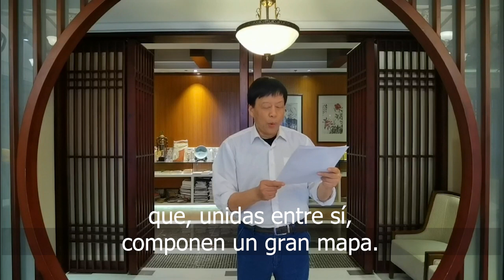Pintores callejeros (Huang Yazhou, República Popular China)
Huang Yazhou nació en la ciudad de Hangzhou, provincia de Zhejiang en el este de China, en 1949. Es poeta, dramaturgo, novelista y guionista. Es editor de la revista China Poetry Journal, director de la Liga China de Escritores de Viajes y Presidente de la Asociación de Escritores de Zhejiang.

Ha publicado más de 30 libros, incluidos 21 libros de poesía, entre ellos, La espesa arboleda; Cuatro preguntas del lago del Oeste; Cantando en el camino de la gran marcha; Qué grande es la República Popular China, y Yo canto en Pekín.

Ha obtenido varios reconocimientos por su obra, entre ellos el prestigioso Premio Literario Luxun, el Premio Literario de la Provincia de Zhejiang, el Premio de Poesía Wild Windwon Qu Yuan, y el Premio Zhouzhou Shihui.

Lectura de poemas en la edición virtual del 32 Festival Internacional de Poesía de Medellín, en julio de 2022.